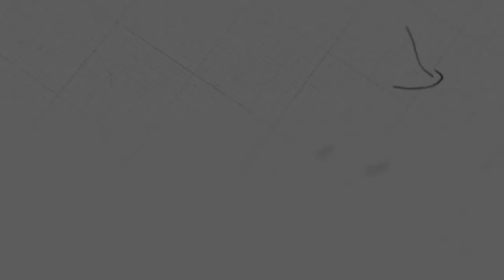ព្រះជាម្ចាស់ការពារអស់អ្នកដែលផ្ដល់សក្ខីភាពអំពីព្រះអង្គ | កិច្ចការចំពូក ២៥-២៦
ដោយលោកគ្រូ៖ សាមឌី

យើងខ្ញុំសូមអរគុណសម្រាប់ការទស្សនាមេរៀនអធិប្បាយ!

@NLF Cambodia